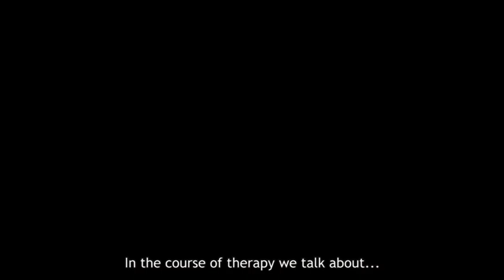Trailer Praxis Dr. Mann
Trailer of the climbing movie "Praxis Dr. Mann". Coming out on summer 2012.